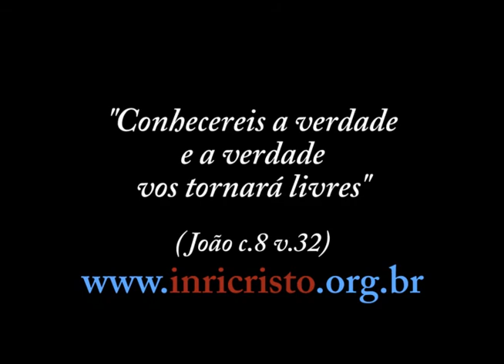18/05/2013 - INRI CRISTO ao vivo no canal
Perguntas a INRI CRISTO:
- INRI, você pode sentir a hostilidade das pessoas mesmo quando elas estão quietas?
- Pergunto ao INRI se existe alguma religião com pureza doutrinária?
- Uma pergunta de pura curiosidade: Quais os pratos que mais o INRI aprecia?
- Como se explica a depressão? Existe cura?
- O Senhor é seguidor da doutrina kardecista? O que pensa sobre ela?
- O que o Senhor acha da atitude da atriz Angelina Jolie em retirar os dois seios para prevenir-se contra o câncer? Qual conselho o Senhor daria a ela neste caso?
- Shalom, INRI! Dentro de pouco tempo você terá demolido todos os castelos erguidos em nome do Obsoleto; que destino terão os milhões de ingênuos ao ver sua fé no Salvador reduzida a cinzas?
- Como lidar com familiares totalmente fieis ao catolicismo e insistem para frequentá-lo? Sendo que depois de ter estudado a Inquisição não rezo mais para esse Deus industrializado.
- Onde devo ajudar, uma igreja ou uma instituição de caridade? O pastor diz que se não der 10% do meu salário serei castigado. Minha prima para se casar na igreja católica teve que pagar, além do valor do casamento, até o tapete que ia pisar. O que DEUS quer que eu faça? Ajudar a quem?
- Tenho uma curiosidade: INRI corta seus cabelos? Vejo que sempre eles estão do mesmo tamanho.
- Ultimamente tenho ouvido muito rock, mas minha mãe disse que rock é coisa do diabo e até Raul Seixas disse que o Diabo é o pai do Rock. Rock é do mal mesmo? Por favor me ilumine.
- Mestre, a agricultura necessitará de sementes rústicas e resistentes contra doenças e pragas, pois no futuro não haverá defensivos agrícolas?
- O que é o amor segundo suas definições?
- Gostaria que o Senhor explicasse aquela passagem de há dois mil anos em que o Senhor encontrou um homem que vivia no cemitério. Jesus perguntou-lhe o nome, ele respondeu que era legião e depois o Senhor expulsou-os para os porcos.
- As crianças de Fátima em Portugal viram Maria e ouviram dela profecias! O Senhor pode-nos explicar as varias aparições de Maria e se alguma é falsa?